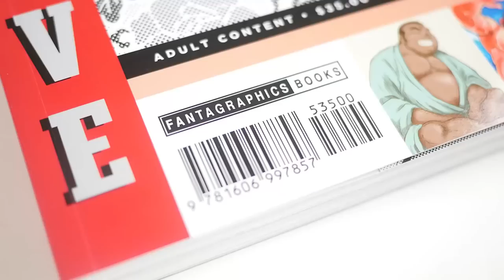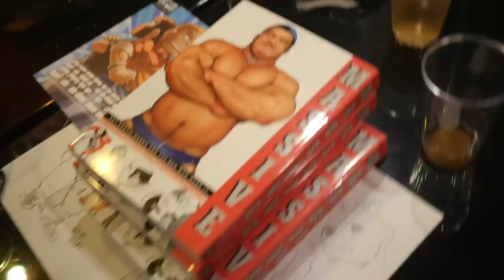MASSIVE: Gay Erotic Manga and the Men Who Make It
MASSIVE throws a party in Tokyo celebrating the release of their namesake gay manga anthology!

Two years ago, Anne Ishii and I visited Tokyo and Sapporo to meet and interview nine artists on the vanguard of gay Japanese comics, including Gengoroh Tagame, Jiraiya, Takeshi Matsu, and Seizoh Ebisubashi. What these masterful artists had to say provided the foundation for the first English-language primer on the subject, "Massive: Gay Erotic Manga and the Men Who Make It," published by Fantagraphics Books and designed by the legendary Chip Kidd.

To celebrate the release of "Massive," we threw a party at DOOP in Tokyo's gay district, Shinjuku Ni-chome. Anne hosted a gay manga talk show with Tagame, Ebisubashi, Kumada Poohsuke and Kazuhide Ichikawa, while DJ Mondrian and DJ DSKE provided the beats for gachimuchi go-go boys Chibi Hiro and Don Buri. Backstage, a rare reunion of gay mangaka unfolded in the VIP lounge.